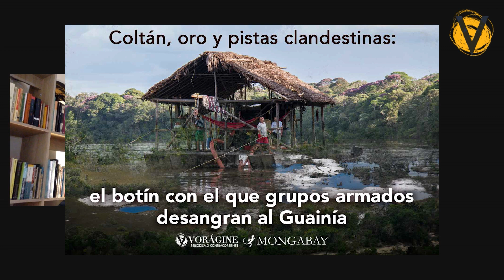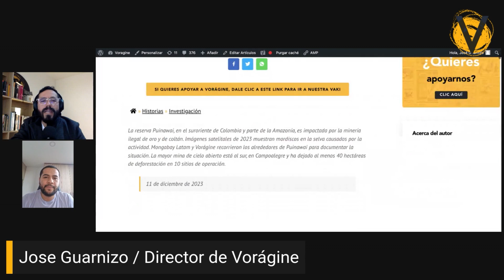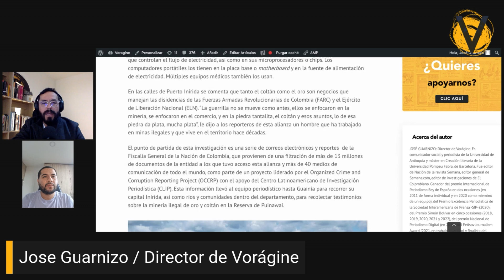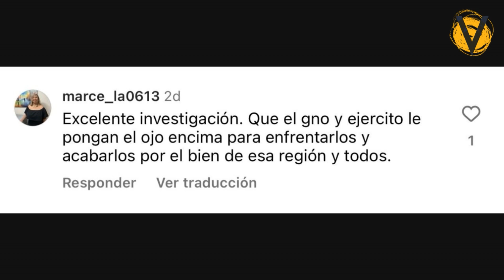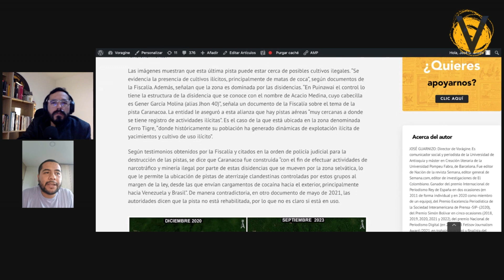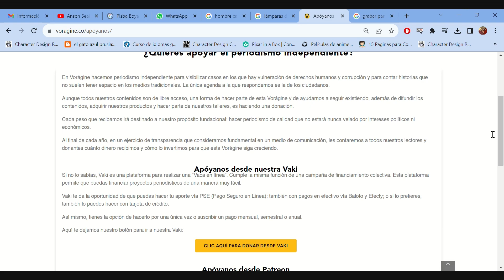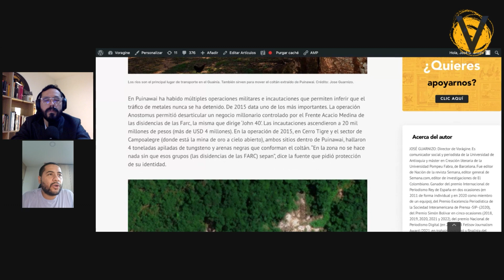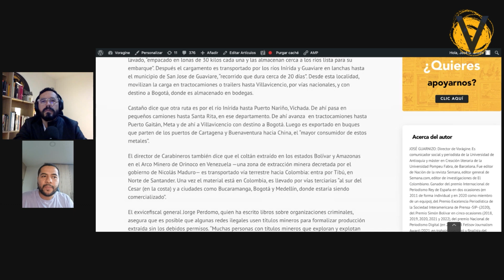CONTRACORRIENTE 2 | NarcoFiles: Pistas clandestinas y tráfico de Coltán en Guainía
La reserva Puinawai, en el suroriente de Colombia y parte de la Amazonía, es impactada por la minería ilegal de oro y de coltán. Imágenes satelitales de 2023 muestran mordiscos en la selva causados por la actividad. Mongabay Latam y Vorágine recorrieron los alrededores de Puinawai para documentar la situación. La mayor mina de cielo abierto está al sur, en Campoalegre y ha dejado al menos 40 hectáreas de deforestación en 10 sitios de operación.

🔍Vorágine es un medio de comunicación independiente, que centra su foco en investigaciones sobre la vulneración de derechos humanos y corrupción.